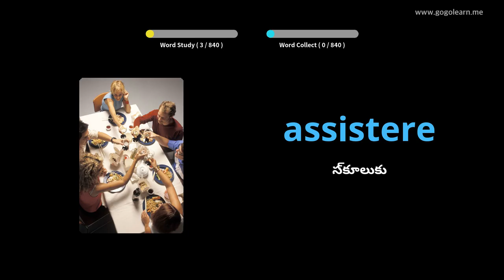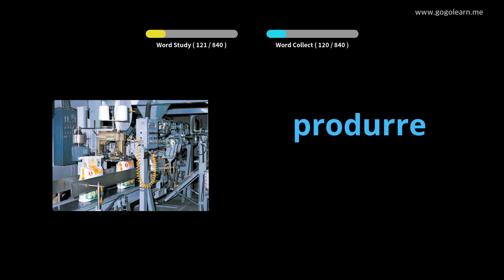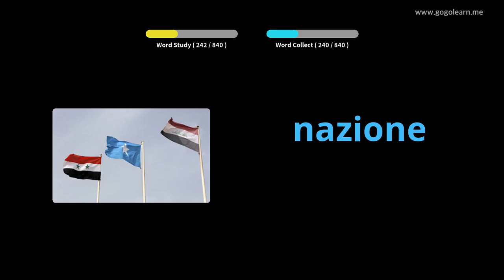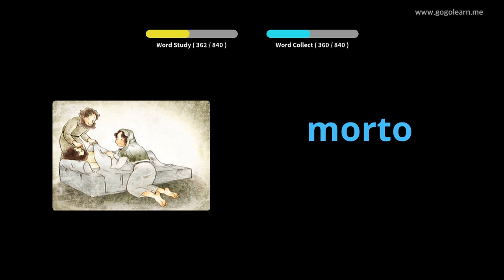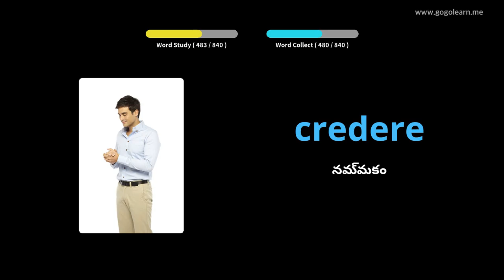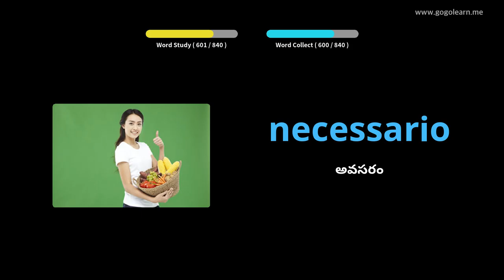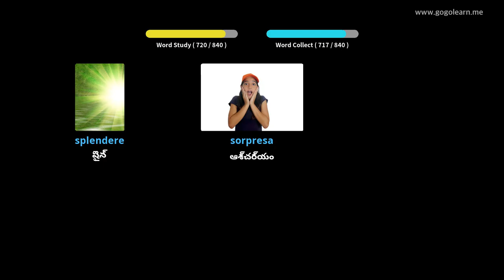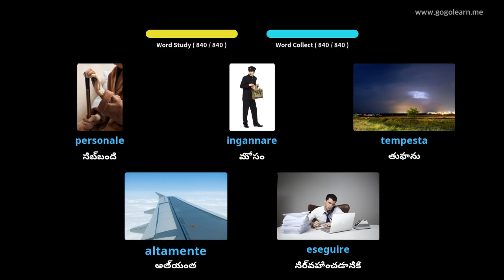ఇటాలియన్ పదజాలం మిడిల్ స్కూల్ | Golearn